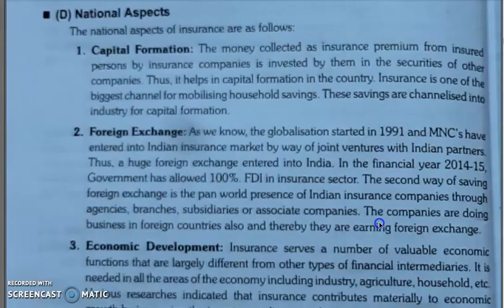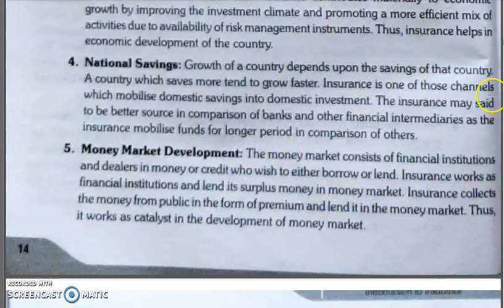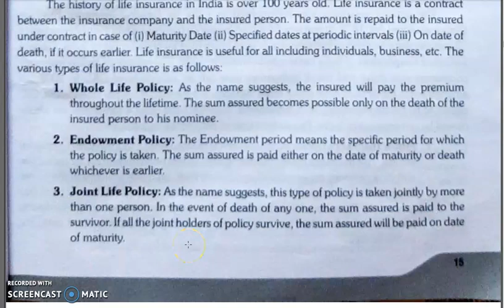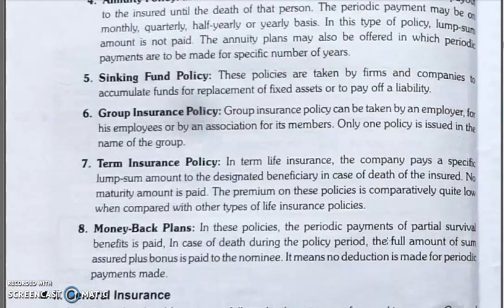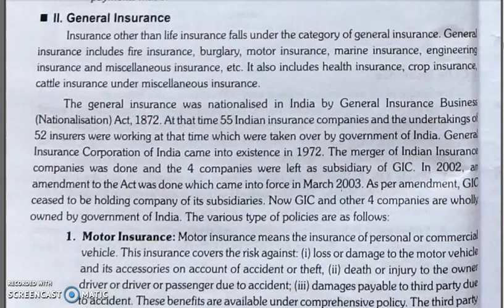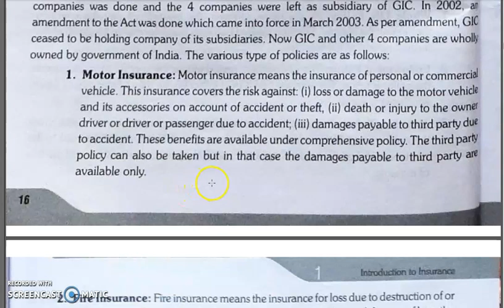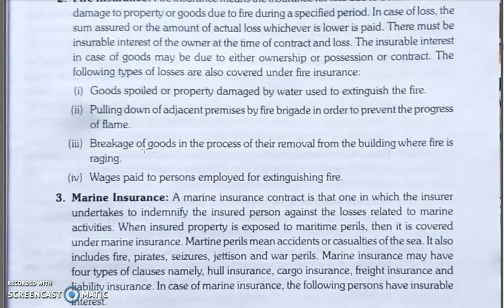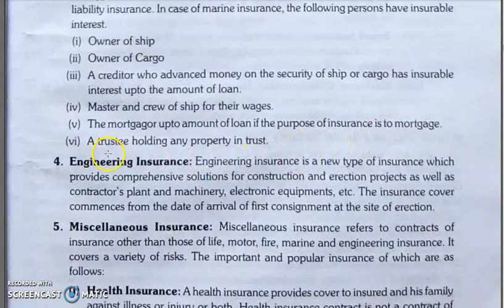FOI, CHAPTER 1, LECTURE 6.